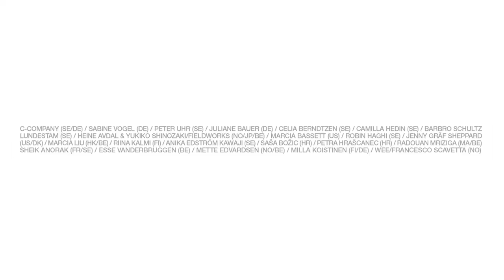Pre-festival Trailer HERE: 10 Evenings in Vitlycke Centre for Performing Arts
Introductional trailer for the 1th edition of the international performing arts festival 'HERE: 10 Evenings' from 5 - 20 AUG 2017

Performances:
STRANDHUGG / SIREN SONG #2
9 EVENINGS – LECTURE + PROJECTION
UNANNOUNCED
TRANSITORY FREEZING OF PERPETUAL MOTION
TRILOGY
55
PATTERN 0 + SHEIK ANORAK
BLACK + NO TITLE
ON A CLEAR DAY
LOST ACCIDENTALLY

Music by: MARCIA BASSETT (US) / JENNY GRÄF SHEPPARD (US/DK) / SHEIK ANORAK (FR/SE)

Video by TRUE BLUE vzw
produced by Vitlycke - Center for Performing Arts